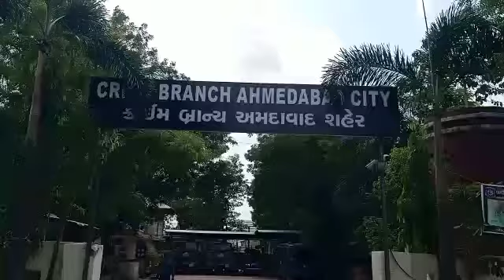metrotimesnews. ચાંદખેડા પોલીસે વિસ્તારમાં બનેલ અપહરણ કેસ ને ત્વરિત કાર્યવાહી કરી ઉકેલી નાખ્યો